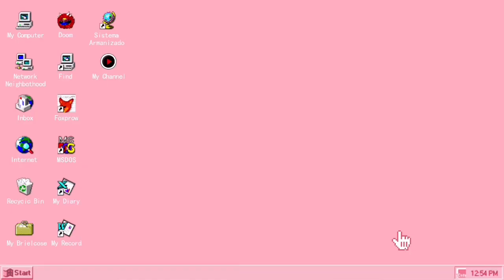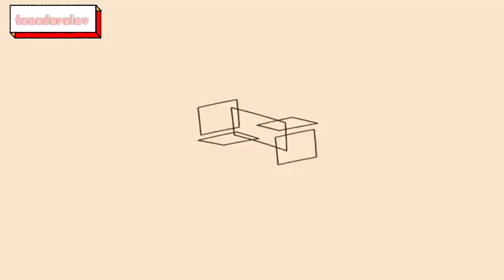music is life of gfriend | BEAGLE GFRIEND 2020 [G-ING] #2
This is for fans and ships purposes only, don’t re upload or repost.

Even I’m not good at editing, but hope you liked it.